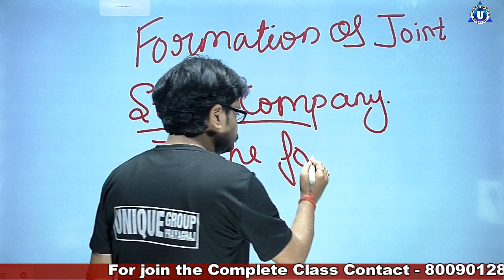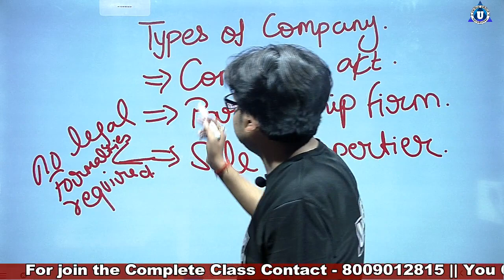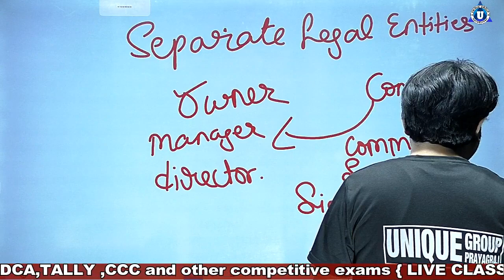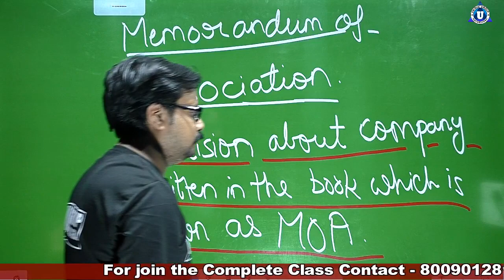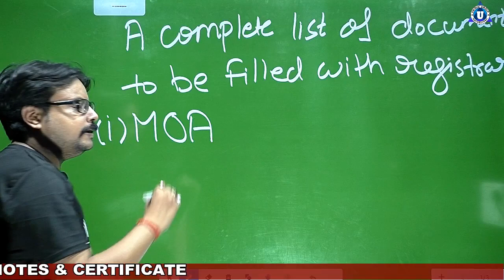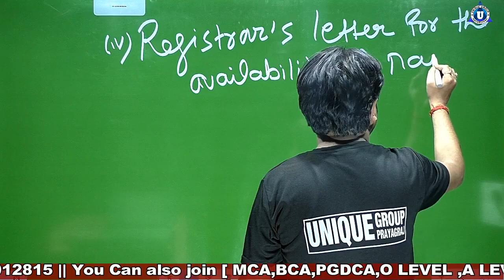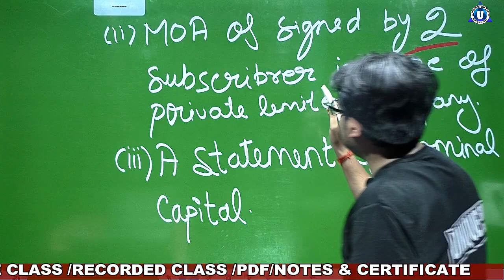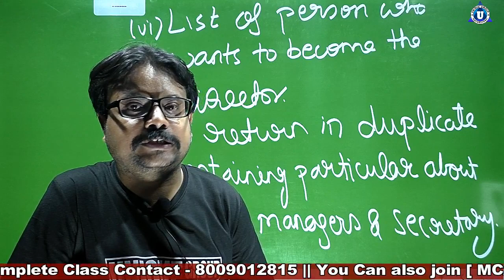BCA | Ch - 2 | Day 3 || Formation of joined stock company || BCA 1st year | Business Organisation